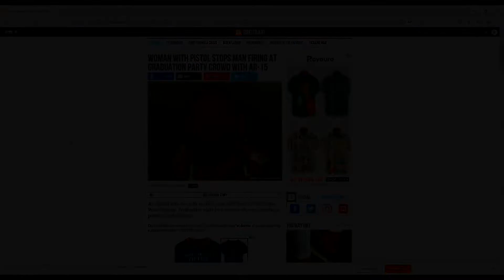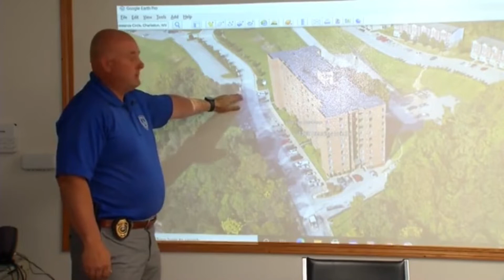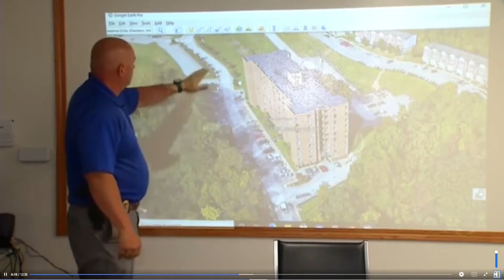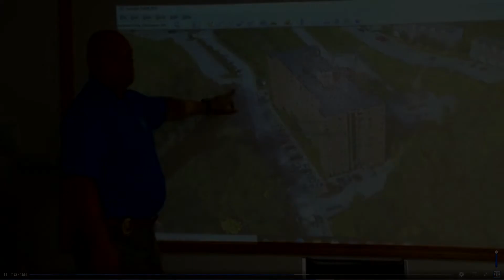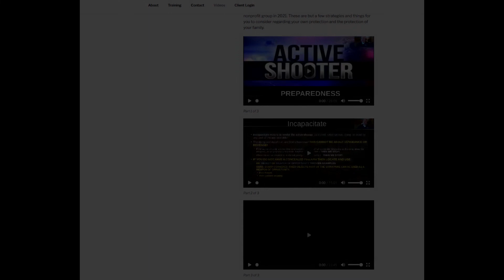Number One Solution to Our Active Shooter Problem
This is for education, criticism, and commentary. This is one coach's playbook, there could be others, this is mine.

In this video I will show an example of what is possible where good men or women stand ready and willing to stop an active shooter threat.  Here a good woman who was lawfully carrying a firearm stopped a criminal with a rifle from unjustly murdering probably twenty or thirty people in what was spinning up to be another active shooter event in Virginia.  Good men or women with a firearm, the skills, and the will is the number one solution to our active shooter problem.